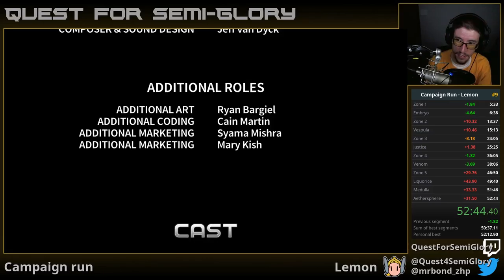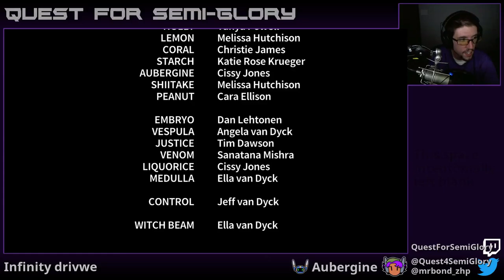Quest for Semi-Practice - Assault Android Cactus Speedruns, Session 48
Vengeance!  Except I sucked it up even more this time.